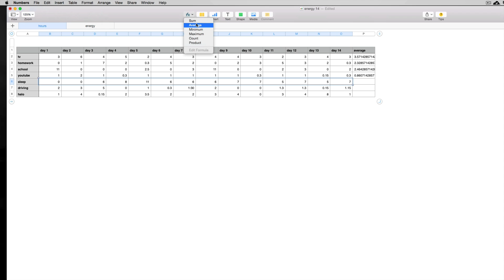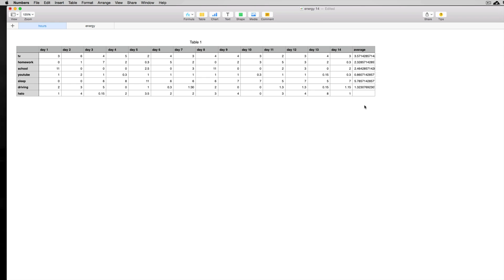Apple Numbers- average function Quick Tutorial how it works, how to get averages calculate